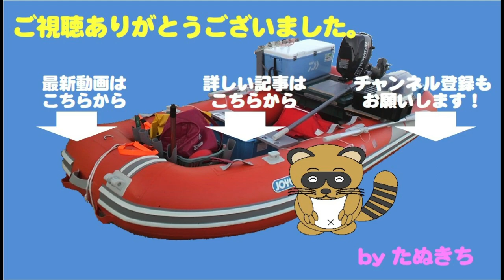ビワマス釣り用にフックリリーサー自作してみました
寒波到来で滋賀湖北地方は荒れ模様
勿論日本海も大荒れの週末

今回は自作グッズシリーズ！
ビワマス釣りに使うフックリリーサーです。

今シーズンから1日5尾の採捕制限が設けられ
リリースする機会も増えそうなので
DIYで作ってみました